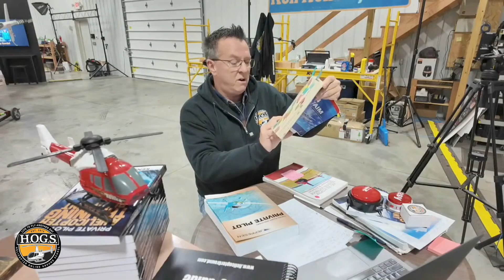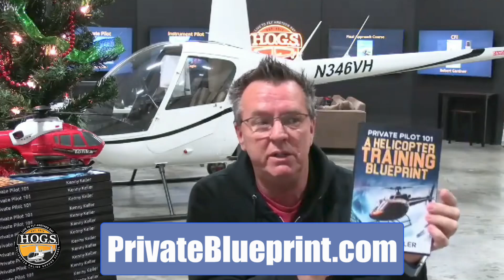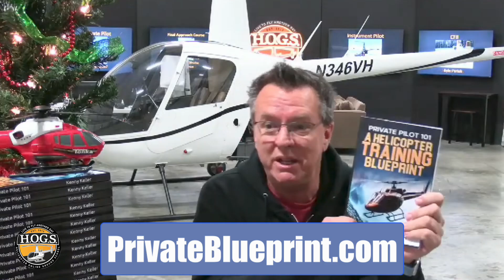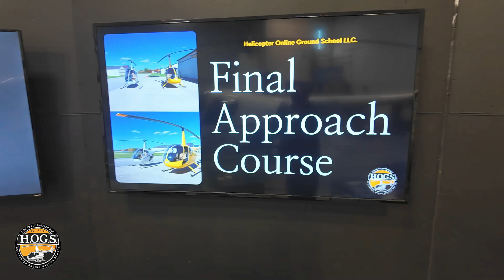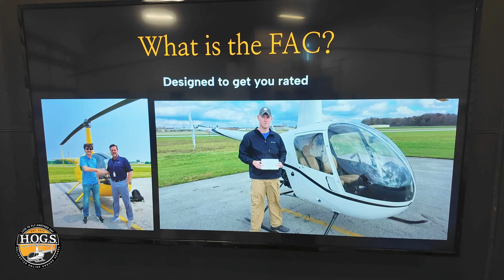Maximizing Pilot Knowledge: Categories, Classes, and Emergency Reporting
🚁 Private Pilot 101 - A Helicopter Training Blueprint: Start your journey the right way!

🎯 Top Ten Check-Ride Tips: Master your check-ride with these must-know tips!

❓ Got questions? We’ve got answers!